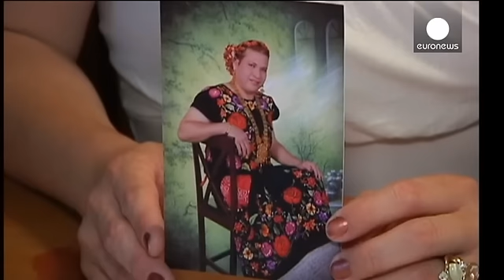ABD Meksikalı transseksül Hernandez'i geri göndermiyor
Amerika Birleşik Devletleri'nde (ABD) bir temyiz mahkemesi Meksikalı transseksüel Edin Carey Avendano-Hernandez'in ülkesinde ayrımcılığa maruz kalacağı gerekçesiyle geri gönderilemeyeceğine hükmetti.